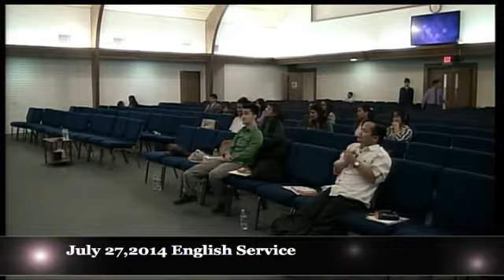July 27,2014 English Service